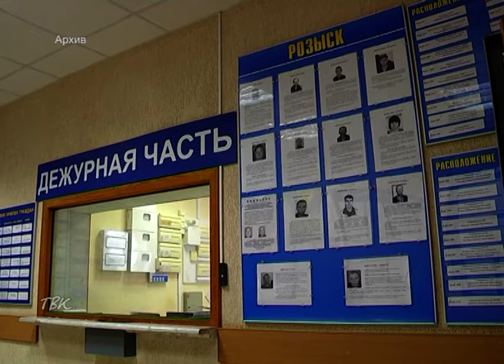Роспотребнадзор предостерегает граждан от мошенников в период пандемии